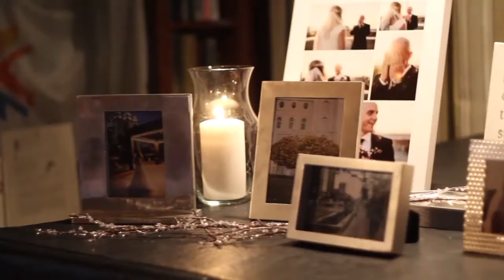Kyle and Terra || Our Wedding Day:)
What a perfect day! I am so glad we decided to have a videographer. Thank you Kyle for being my forever love!!
Thanks to Hailey Peterson Roper for making this for us!